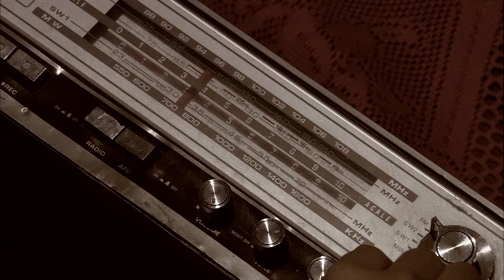İstanbul, Racon Nedir Ramiz Dayı'dan Öğreneceksin!📿🔥 - Bölüm 10 | Ezel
Sözler verilir sözler unutulur ama gün gelir ihanet eden sadakat ister. Ben Ramiz Karaeski ölümü gömdüm, geliyorum!

Ezel

Niye?...

Yapım: Ay Yapım
Yapımcı: Kerem ÇATAY
Senaryo: Kerem DEREN & Pınar BULUT
Yönetmen: Uluç BAYRAKTAR

Oyuncu Kadrosu:
Ezel: Kenan İMİRZALİOĞLU
Eyşan: Cansu DERE
Cengiz: Yiğit ÖZŞENER
Ramiz: Tuncel KURTİZ
Mümtaz: Beyazıt GÜLERCAN
Meliha: İpek BİLGİN
Ali: Barış FALAY
Bahar: Sedef AVCI
Şebnem: Bade İŞÇİL
Mert: Kemal UÇAR
Nükhet: Begum BENİAN